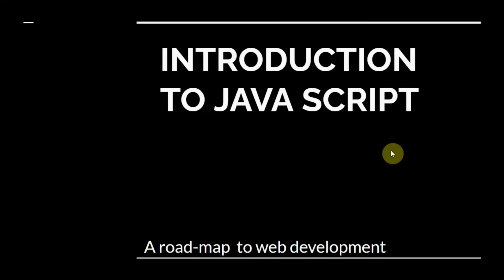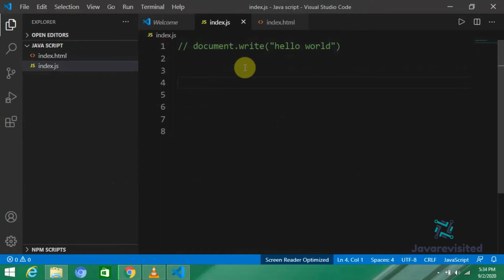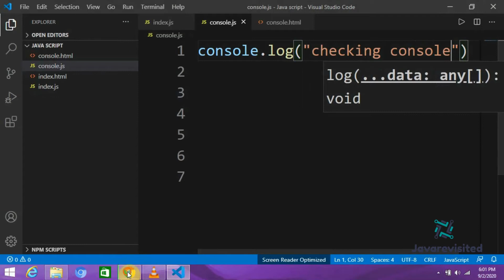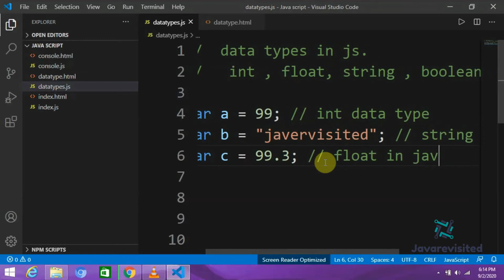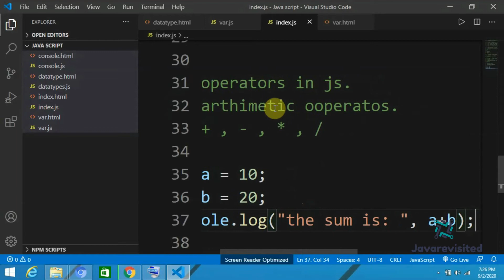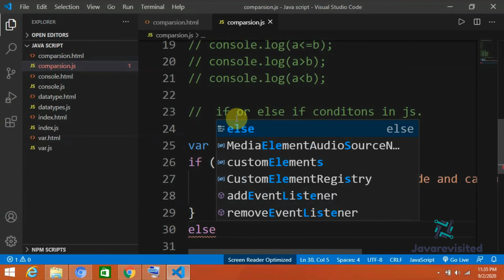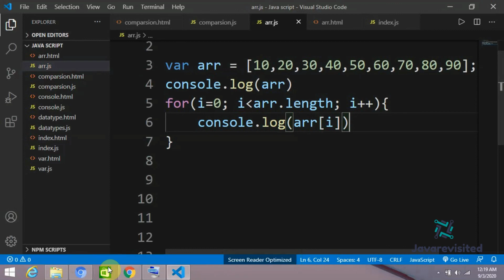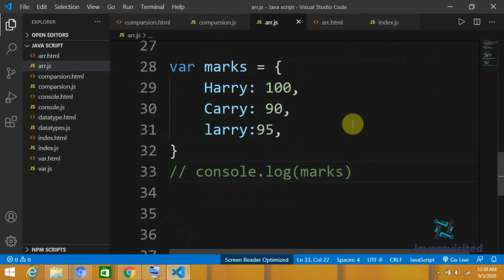Learn JavaScript in 55 Minutes | JavaScript Crash Course for Beginners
Best JavaScript courses for beginners:
1. The Complete JavaScript Course
2. JavaScript: Understanding the Weird Parts
3. Learning Data Structures in JavaScript from Scratch
5. JavaScript: The Advanced Concepts [ZTM]
6. JavaScript: Getting started [Pluralsight]
8. Complete Guide to Modern JS [Educative]

This is a free crash course to learn JavaScript for beginners. In this video, you will learn the basics of the JavaScript programming language in 55 minutes. After going through this video, you will have enough knowledge to start writing JavaScript code and to start learning JavaScript frameworks like Angular and Reactjs.

If you want to learn more, I highly recommend The Complete JavaScript Course: Build a Real-World Project

And, if you want to learn JavaScript frameworks, here are my recommended resources:

And, if you like articles, here are some of my JavaScript resource articles.